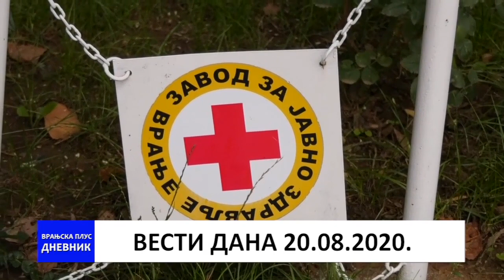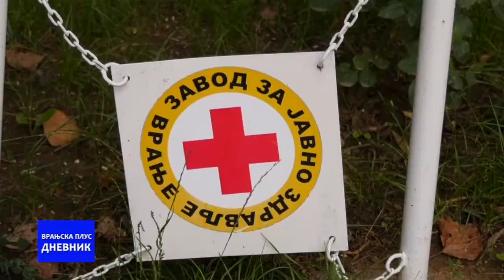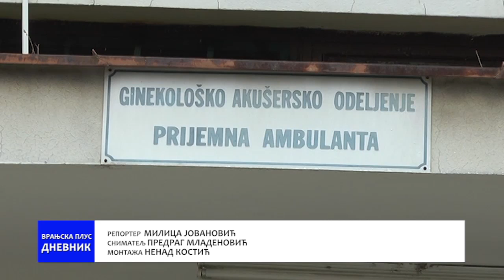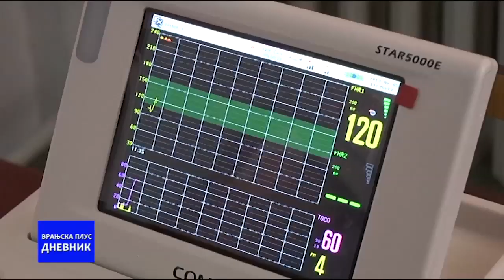Dnevnik 20 08 2020